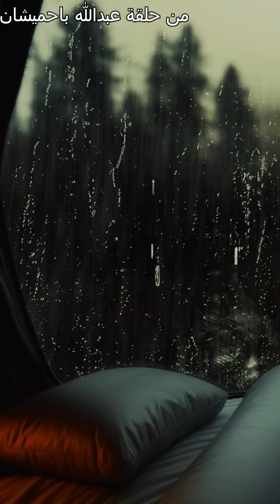كيف ياتي بها الله ؟ ياتي بها لان الله لطيف خبيييير 👌💪🏻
ضيفوني في قناة القصص

الرياض /المملكه العربيه السعوديه 🇸🇦

This YouTube channel focuses on making money and getting rich
Help you in development and change
And create better opportunities to improve the quality of your life

قناة اليوتيوب هذه تركز على صنع المال والثراء
تساعدك في التطوير والتغيير
وصنع فرص افضل لتحسين جوده حياتك